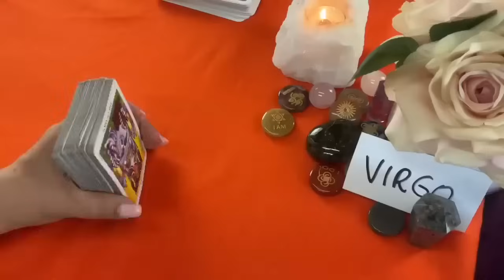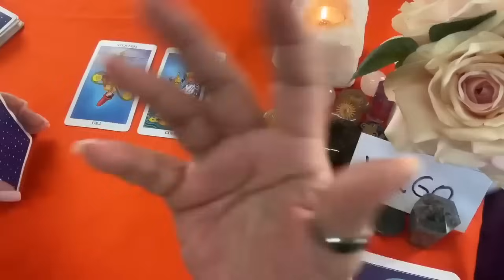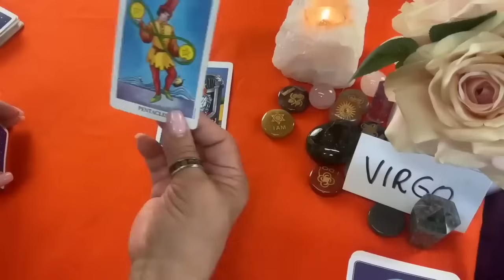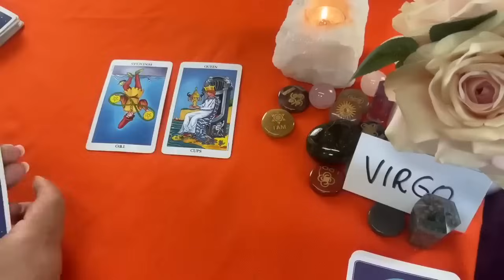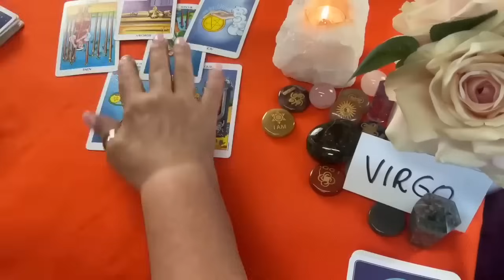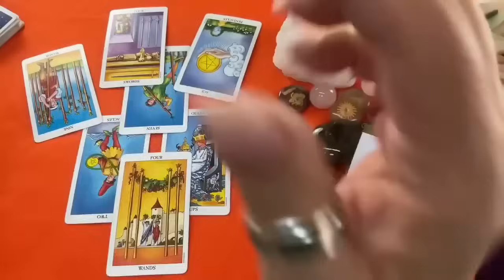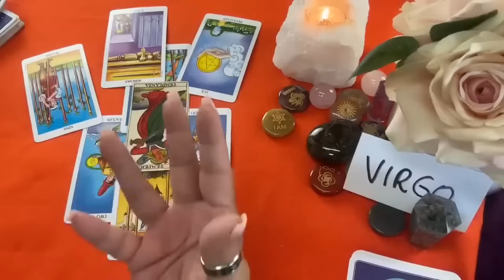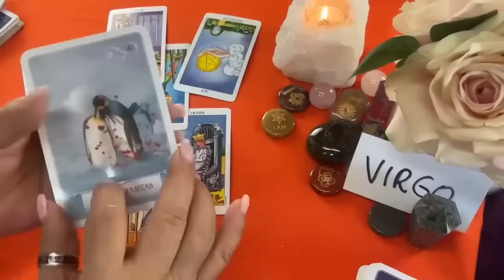VIRGO❤️| Habrá una posibilidad de reencuentro! No será tan pronto pero vendrá esto!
Habrá una posibilidad de reencuentro! No será tan pronto pero vendrá esto!